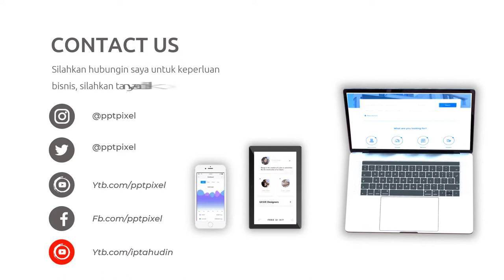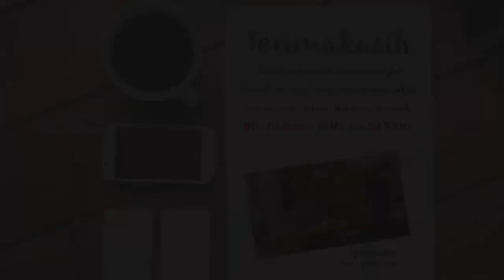Video Promosi Fashion, Wanita, Perempuan, Terbaik, Elegan, Modern, Simple, Trendy, Terkini, Menarik,